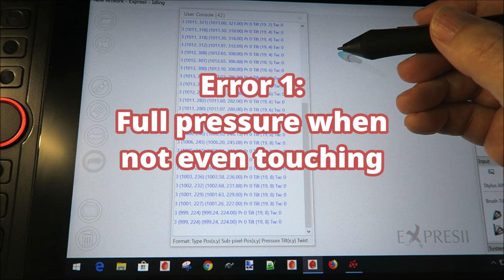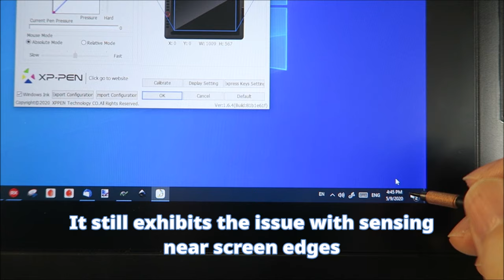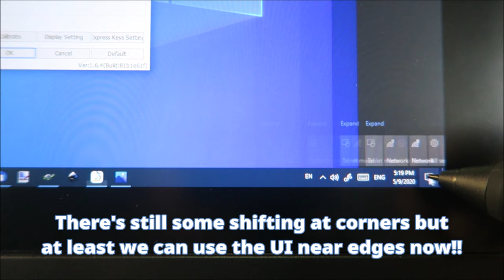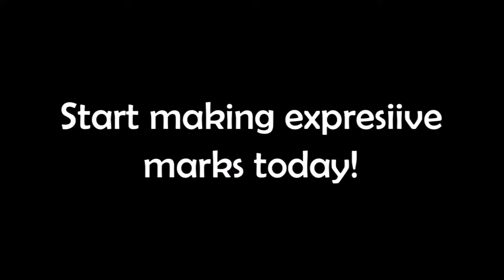XP-Pen stylus issues and how we fixed them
Recently we got hold of a few XP-Pen/Ugee devices, but unfortunately one of them is not functioning properly. To be precise, it's the 'PA2' pen that came with an Artist 12 Pro pen display that exhibited the issues, as when we switch to using a 'PA1' pen on the same Artist 12 Pro, all is working fine (except for the well-known no-tilt-reading-near-screen-edge issue). The issues were 1. giving full pressure when not touching, 2. toggling eraser on its own, 3. completely not working near screen edges. At times, there were also ghost clicks on the Windows desktop (i.e. not due to pressure reading) but we didn't film it. Anyway, we somehow got these fixed. See how we did it in this video. At a point during the tuning, we had the pressure reading wrapping around its range, but we didn't film it.  This is similar to some pressure errors people are showing on XP-Pen forums.
Note: 1. I removed the outer rim around the buttons (at 1:20) by pushing the long sides inward with your fingernail to unlatch it. 2. There's some red glue in the tip cone part (1:13). Just grip it firm and unscrew it.  The right direction: ｗhen the tip is pointing towards you, turn the half-cone part anti-clockwise to unscrew it. 3. If you have a tiny flat screw driver that fits, you just need to remove the sleeve, reveal the tuner and tune it, without disassembling further.